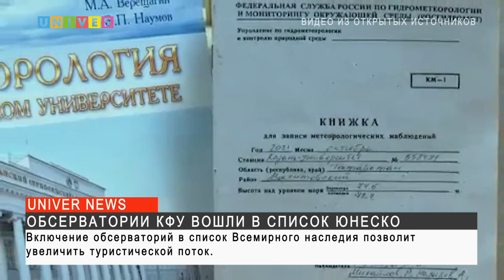ОБСЕРВАТОРИИ КФУ ВОШЛИ В СПИСОК ЮНЕСКО